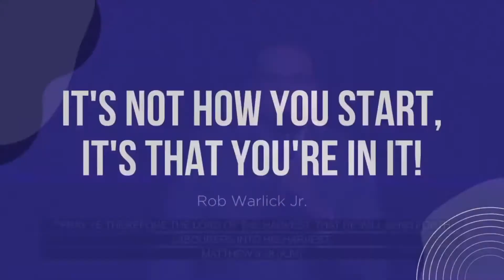It's Not How You Start. It's That You're In It! // Rev. Rob Warlick // Sunday, September 6, 2020